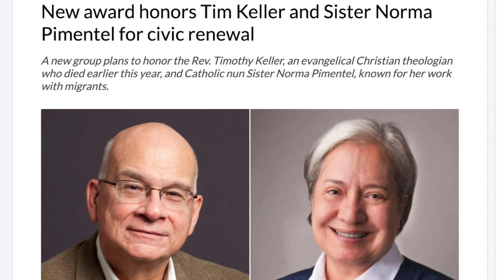Tim Keller and Sister Norma Pimentel receive civic renewal award